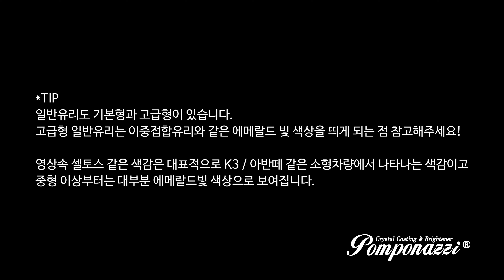일반유리, 이중접합유리 차이로 썬팅 외관 색상도 달라집니다!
일반유리도 고급형의 경우 반사필름의 정석 색상이 나타납니다.
일반유리의 기본형이 들어가는 차량은
셀토스 / K3 / 아반떼 같은 소형 차량이 대표적이고,
K5 / 쏘나타 같은 중형 승용 정도만 되어도 제대로 된 에메랄드빛이 나타납니다.

이중접합유리... 일반보다 3만원 정도 더 비싼것 같던데. ㅎㅎ